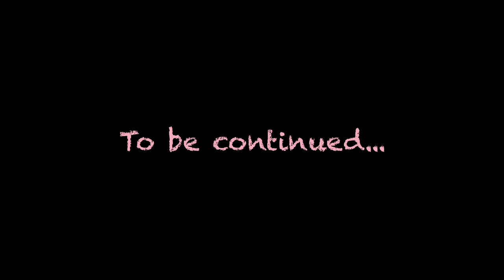Going to BLACKPINK's Concert for the First Time!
What do you think Liz and Patrine will be doing in the next video?

.｡*ﾟ+.*.｡  Send us cards, letters, and gifts! ｡*ﾟ+.*.｡